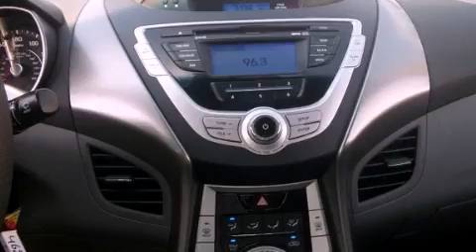2011 Hyundai Elantra Hodgkins IL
We are proud to present this 2011 Hyundai Elantra .

 Year : 2011
 Make : Hyundai
 Model : Elantra
 Engine : 1.8L DOHC MPFI D-CVVT 16-valve I4 engine
 Trans . : Automatic
 Exterior : Silver
 Miles : 30,886
 Interior : Gray

 2011 Hyundai Elantra Hodgkins IL